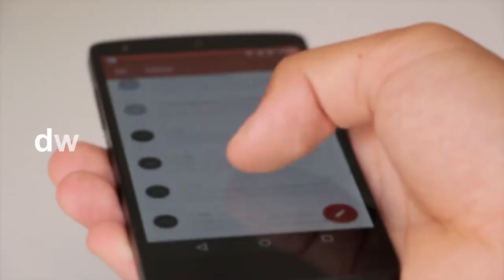Find The Perfect Senior Dog Breed For You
Dogbreeds, dogbehavior and dogtips

Would you like to see your dogs in our videos, banner or thumbnail?

Do your grandparents often express interest in finding a companion animal to keep them company in their old age? dogs make great companions throughout our lives but as we age, sometimes the type of dog that fits in our lifestyle can change especially as we are growing older. While dogs are great at providing company and unconditional love, some pooches, especially those with a ton of energy can be overwhelming for those with a less active lifestyle.

Pets are also good for one's social and mental wellbeing, Wanna know how? In addition to lowering your stress level, blood pressure and heart rate, pets are a tremendous source of companionship and dogs in particular are a great way of socializing.

Ever walk a dog and not get into a conversation with someone, from health benefits to bigger social circle there are plenty of merits of being a pet owner. For Seniors fur kids provide a sense of purpose, the source of exercise and they can be a great addition to an empty nest that’s beginning to feel a little lonely.

Must have interactive DOG TOYS and Energy Release

Must have basic Cooling Elevated DOG BED with Metal Frame

Must have high quality DOG HARNESS

Must have Compact Wireless and invisible Pet Fence, LCD Screen to Adjust Circular Boundary

About Dognation
🎥 Videos about Dogbreeds, dogbehavior and dogtips
🎨 Written, voiced and produced by Dognation